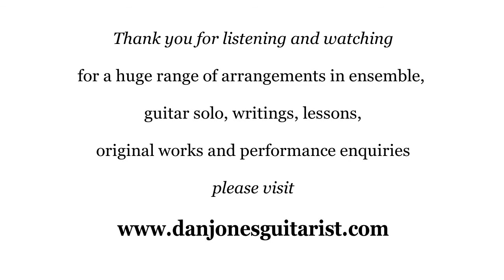Sailing (Rod Stewart/Gavin Sutherland) Arranged for Guitar Quartet by Dan Jones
'Sailing' As performed by Sir Rod Stewart and composed by Gavin Sutherland.
Arranged for Guitar Quartet (with optional bass) by Dan Jones
Link to download a score and parts in notes and TAB
‘Sailing’ originally recorded and released by the Sutherland Brothers in 1972 was recorded and released by Sir Rod Stewart in 1975. The song was an international success for Stewart.
This version is arranged for intermediate guitarists. Upon the request of teachers and players, your single download will contain:
• All parts in both notes and TAB on two separate sheets
• A directors’ score with notes and TAB
• A directors’ score with only notes
• An optional bass guitar part, presented in bass clef and bass TAB

The arrangement gives every part the chance to play the melody, as well as accompanying patterns.

For a wealth of arrangements for solo guitar and guitar in ensemble, for players of all levels of experience, please

Musicians may enjoy my book, telling of life working as a guitarist in rural France. Entitled Extracting Goats from Jean-Claude’s Kitchen, it is available at amazon